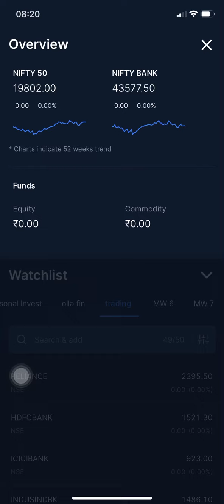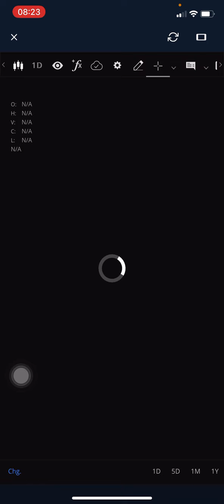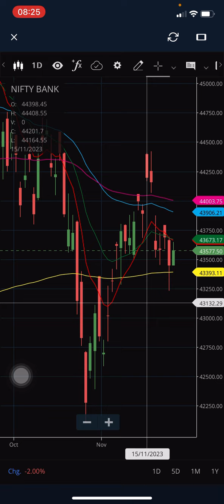NIFTY prediction 24 Nov Friday I banknifty prediction 24 Nov Friday I nifty and BANKNIFTY prediction